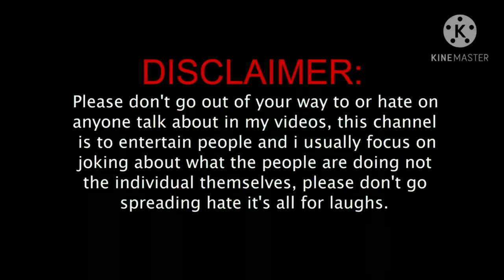1 Million views Challenge!!